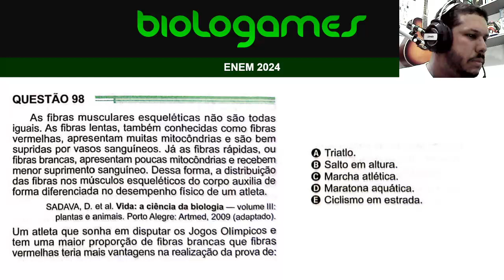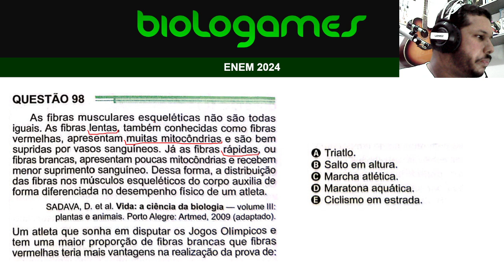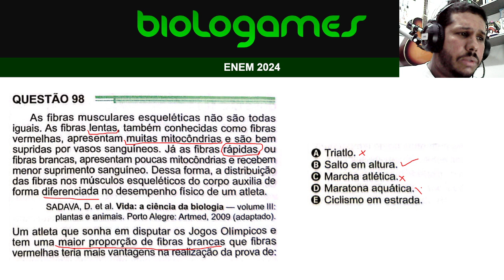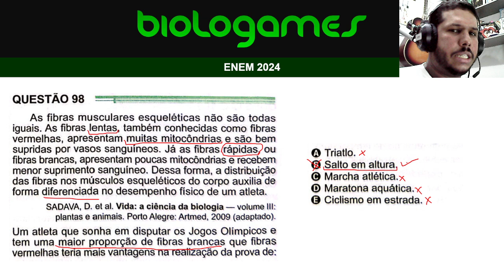ENEM 2024 - PROVA VERDE - Questão 98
As fibras musculares esqueléticas não são todas iguais. As fibras lentas, também conhecidas como fibras vermelhas, apresentam muitas mitocôndrias e são bem supridas por vasos sanguíneos. Já as fibras rápidas, ou fibras brancas, apresentam poucas mitocôndrias e recebem menor suprimento sanguíneo. Dessa forma, a distribuição das fibras nos músculos esqueléticos do corpo auxilia de forma diferenciada no desempenho físico de um atleta.
Um atleta que sonha em disputar os Jogos Olímpicos e tem uma maior proporção de fibras brancas que fibras vermelhas teria mais vantagem na realização da prova de: